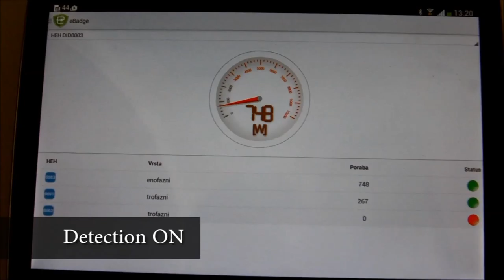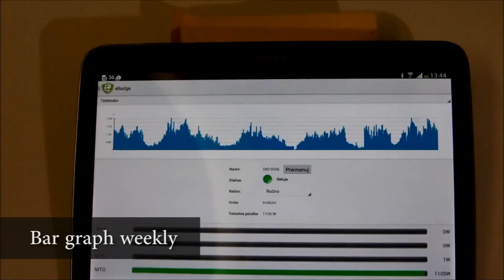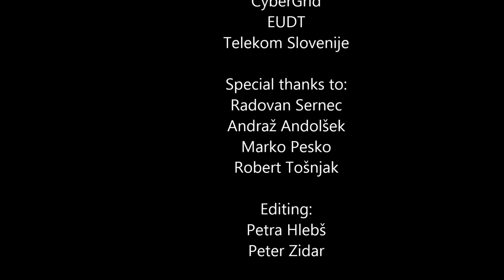Virtual Power Plant & Home Energy Hub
A brief intro to the Virtual Power Plant & the Home Energy Hub of eBADGE.